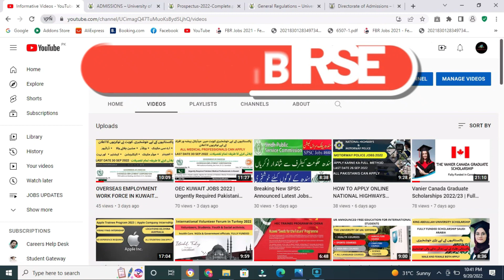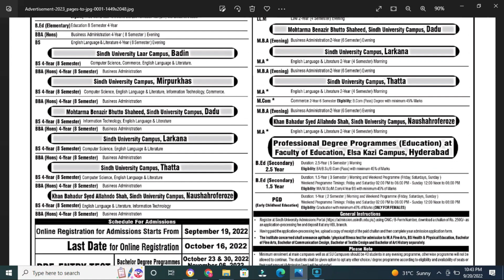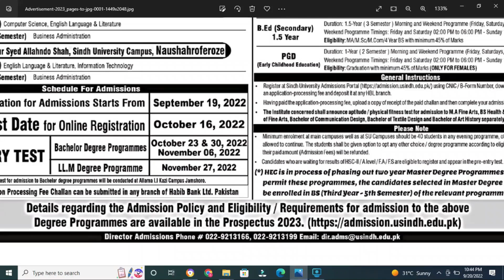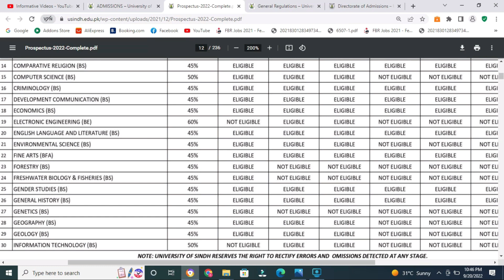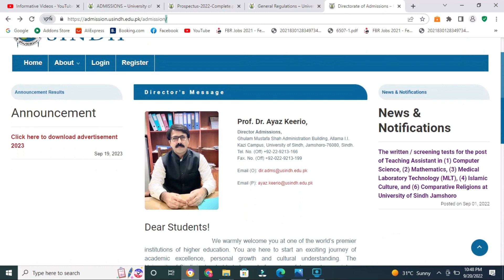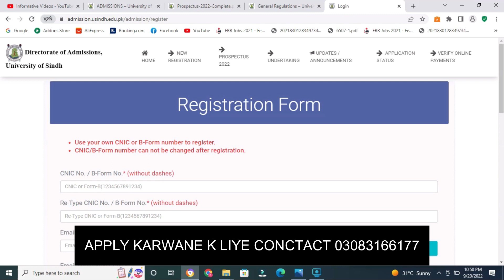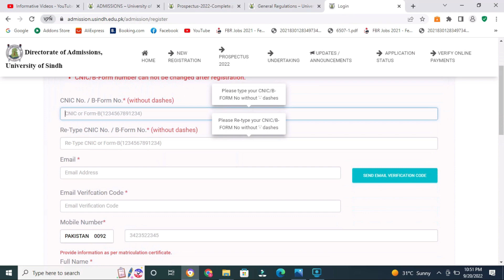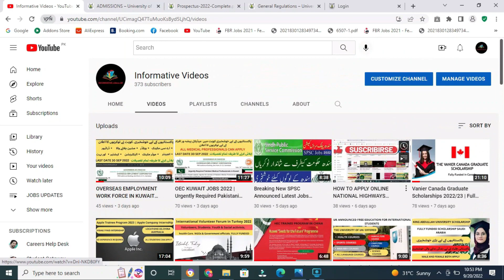UNIVERSITY OF SINDH JAMSHORO ADMISSIONS OPEN 2023 |COMPELTE PROCESS HOW TO APPLY | ALLTEST PATTERN.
The University of Sindh (Sindhi: سنڌ يونيورسٽي; Urdu: جامعہ سندھ, informally known as Sindh University) is a public research university in the education city of Jamshoro, Sindh, Pakistan near the city of Hyderabad.[1][2] It is one of the oldest universities in Pakistan and was certified by ISO in 2015.[3]

Founded in 1947 in Karachi, the university was relocated to Hyderabad in 1951, where it began to function as a full-fledged teaching university. The university is associated with four colleges of law and various other colleges.[2] Sindh University is noted for its research in literature, natural sciences, philosophy, and Sindhology.[4] The university is a member of the Association of Commonwealth Universities of the United Kingdom.[5]

In 2018, the university was ranked eighth in "General Category" by the Higher Education Commission of Pakistan.[6] The university is on a 2300 acres (or 13 km2) campus on the foothills.
Campuses
The university has two main campuses (1 and 2) and seven other campuses.

Allama I.I. Kazi Campus in Jamshoro
Elsa Kazi Campus in Hyderabad, named after Allama I.I. Kazi's wife
Sindh University Lar Campus at Badin
Sindh University Mirpurkhas Campus
Sindh University Larkana Campus
Mohtarma Benazir Bhutto Shaheed Campus Dadu
Sindh University Naushahro Feroze Campus
The University of Sufism and Modern Sciences Bhit Shah Campus
Sindh University Thatta Campus